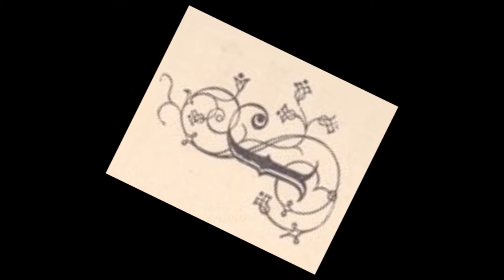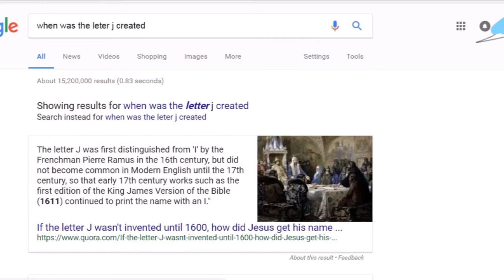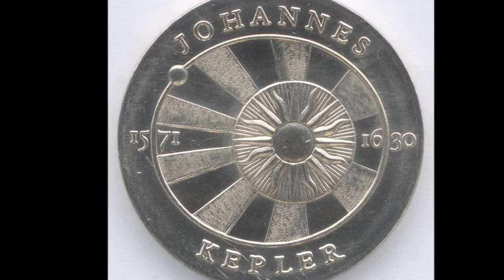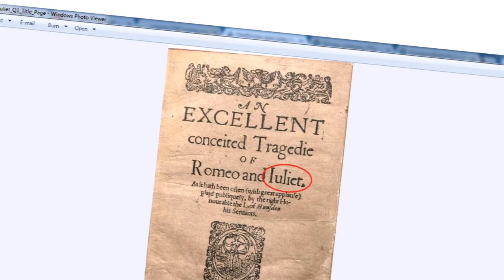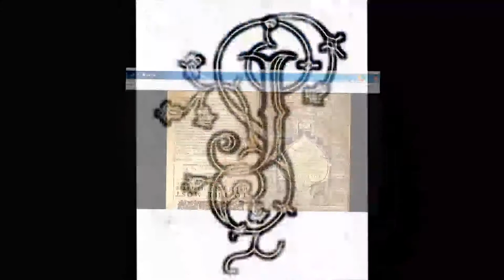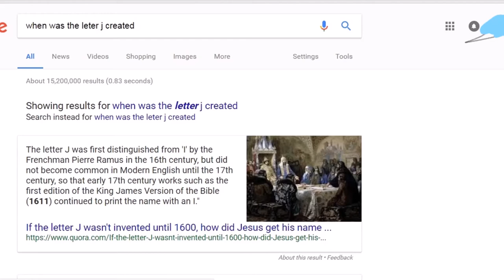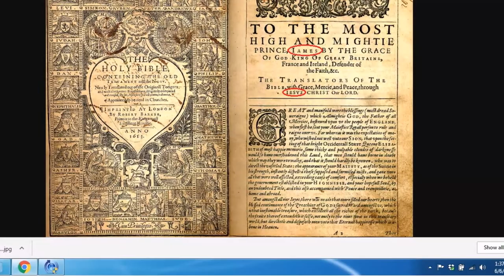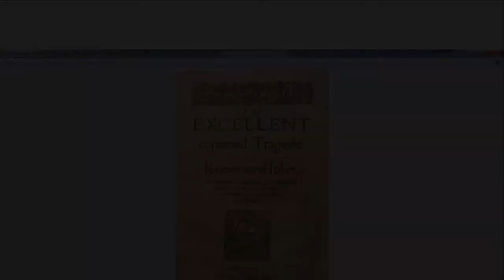J Code Introduction Part 1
Introduction into the j code part 1
an introduction of topics we will be getting into and or talking about in future videos to come. why is it the last letter added to the alphabet? why was this not taught in school? keep watching for future videos to see where this is leading. it gets interesting